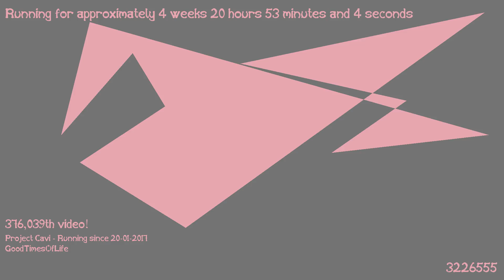1487444227 - Webdriver Cavi - H2